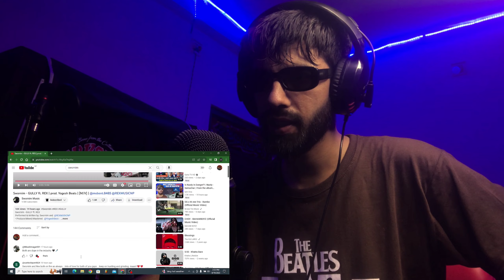BACK WITH BANG 🔥 | SWORNIM - GULLY ft. REX (Reaction)